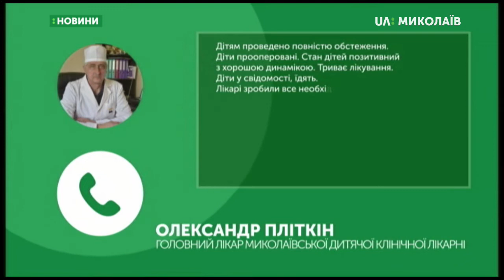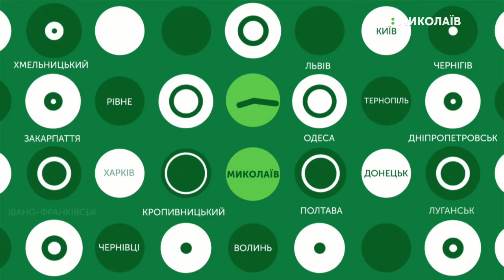02.10.2019. Новини. 17:00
Новини
Інформаційна картина дня (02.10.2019) поглядом кореспондентів телеканалу UA: Миколаїв (випуск новин — 17:00):
- Під будівлею управління Служби безпеки України зібралися люди. На місці працює наша кореспондентка Вікторія Андрушків;
- "Формулу Штайнмаєра" та можливість проведення позачергових виборів у Донецькій і Луганській областях  обговорювали у Верховній Раді;
- Про стан людей, госпіталізованих 1 жовтня через аварію на трасі Миколаїв -Одеса, розповіли лікарі.